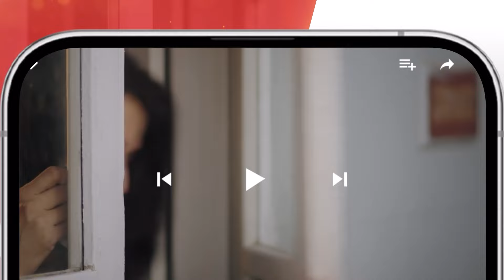Tum Mere Kya Ho - Episode 79 - Teaser 11 July 2024 - [ Adnan Raza Mir & Ameema Saleem ] - HUM TV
Cast
AdnanRazaMir
AmeemaSaleem
ArsalanButt
DaniyalQureshi
HaseebAli
khadijasaleem
WajidRaza
HumaNafees